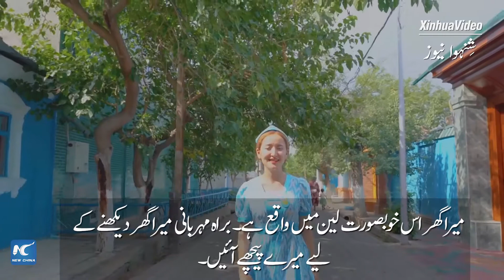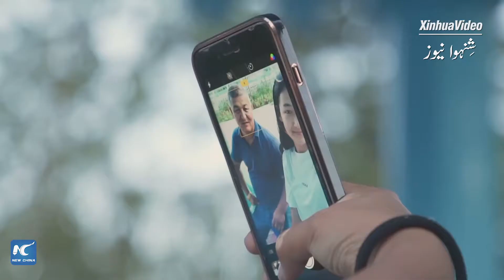سنکیانگ، میرا گھر: یی ننگ کے خوبصورت مکانات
قُدوس طورسن میمت، شمال مغربی چین کے علاقہ سنکیانگ میں واقع یی ننگ شہر کے قازان چھی لوک سیاحتی علاقہ میں ایک گائیڈ ہے۔حالیہ برسوں کے دوران مقامی حکومت نے پرانے تاریخی مکانات کو بڑی حد تک اپنی اصلی حالت میں برقرار رکھتے ہوئے قازان چھی کے علاقہ کو بحال کیا ہے۔